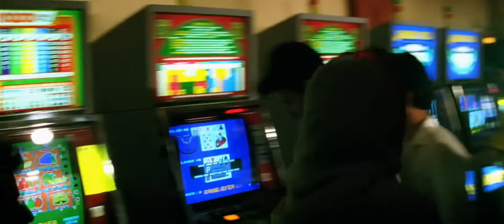Yariyaan Yariyaan 1080P HDR | Sanjay Kapoor - Mamta Kulkarni | Alka Yagnik & Udit Narayan Hit Songs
Song Name : Yariyaan Yariyaan
Album / Movie : Beqabu 1996
Star Cast : Sanjay Kapoor, Mamta Kulkarni
Singer : Alka Yagnik, Udit Narayan
Music Director : Anu Malik
Lyrics by : Sameer
Music Label : Eros Music